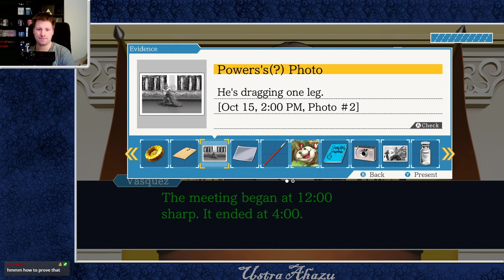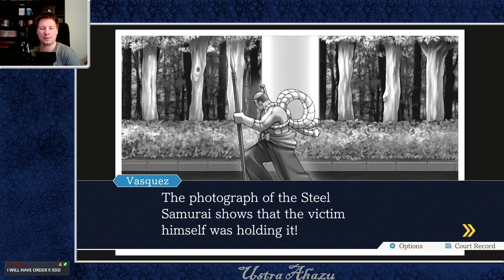Phoenix Wright: Ace Attorney (22) | Confusion and despair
Ustra Ahazu plays Phoenix Wright Ace Attorney